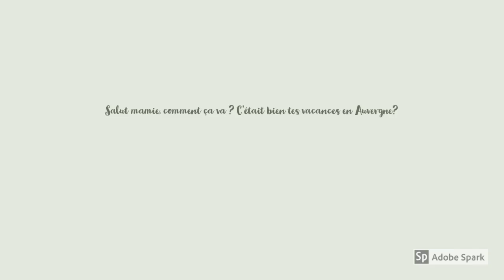Mieux écrire avec le numérique